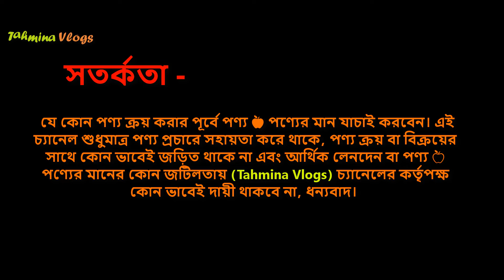মেকআপ কম্বো প্যাকেজ ২২ টা আইটেম 🔥 Eid Makeup Package Price in BD 2025 Bridal Makeup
makeup package bangladesh, 1000 tk makeup package, student budget makeup packages, student budget makeup price in bangladesh, makeup package shopping guide, college student makeup,